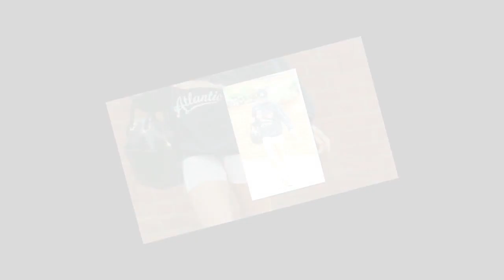Lady Diana icône du style : ses accessoires preppy lui survivent plus de 25 ans après le drame